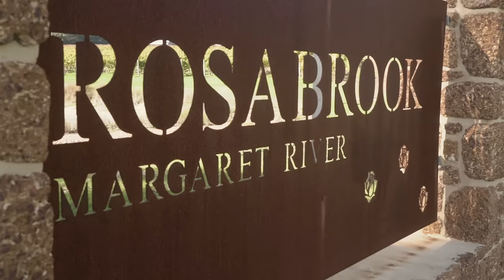Will On The Road: Western Australia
Set forth on an unparalleled culinary odyssey with Will Meyrick as he delves into the soul of Western Australia. From the lush vineyards of Margaret River to the masterful artisans of the South, gain an intimate glimpse into the region's hidden treasures. Mirroring the fervour and dedication Will invests in his restaurant, Will St., this series is destined to be a symphony for the senses.

This series has been produced in collaboration with WA Good Food Guide

A pioneer of the Indonesian food scene, Chef Will Meyrick has built a reputation on pushing boundaries in his 25-year-strong career. The restaurateur’s career has led him from London, and on to Sydney, Perth and through South East Asia.

Will Meyrick focuses on local sourcing in a more thorough way than we've seen before, in a celebration of eating locally and seasonally.

Will is the owner of a string of successful restaurants scattered across Indonesia and Australia, and a renowned restaurant developer all around the world.